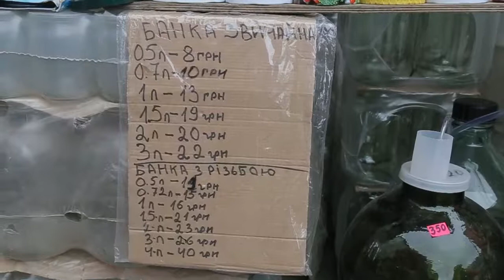Сюжет - Операція «Консервація»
Цьогоріч тернопільські господині консервують хрусткі огірочки, помідори, варення і компоти. Скільки цьогоріч господиням обійдуться продукти для консервацій дізнавалася наша журналістка Леся Продоус